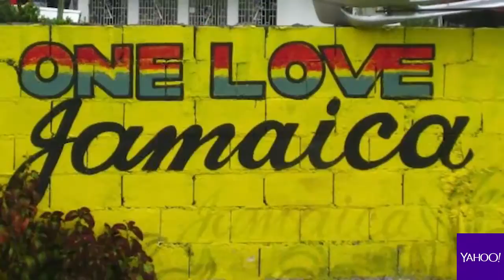The family who smokes together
The Cecchi family describes how two generations have bonded over cannabis. An exclusive Yahoo News/Marist poll finds families smoking together is far more common than one would think, but not nearly as common as, say, families sharing a bottle of wine. Aired on April 17, 2017.